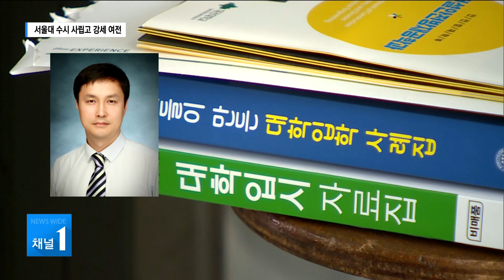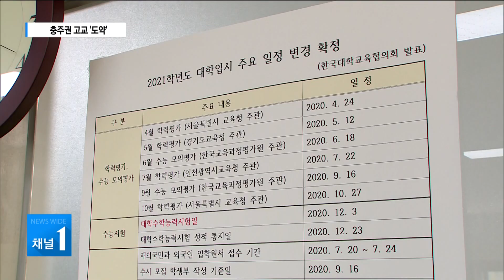서울대 수시 사립고 강세 여전...충주권 고교 '도약'/충북 현대HCN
2021학년도 대입에서 도내 서울대 수시모집 최초 합격자는
60명인 것으로 파악됐습니다.

도내에서는 사립고등학교의 강세가 여전한 가운데
충주지역 고등학교가 괄목한 만할 성과를 보였습니다.

소위 비선호 학교로 알려졌던 일반고의 약진도
두드러졌습니다.